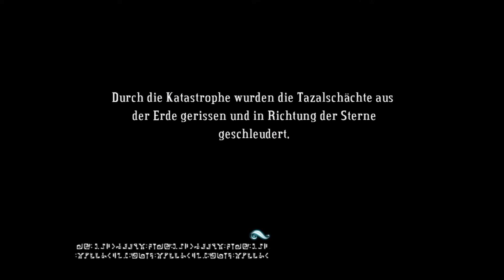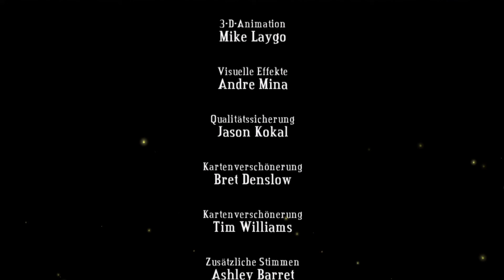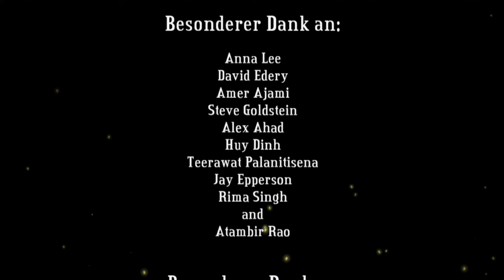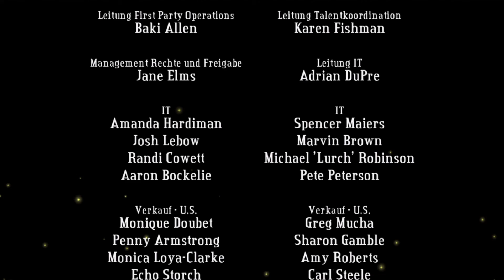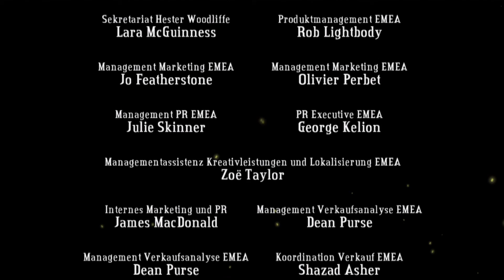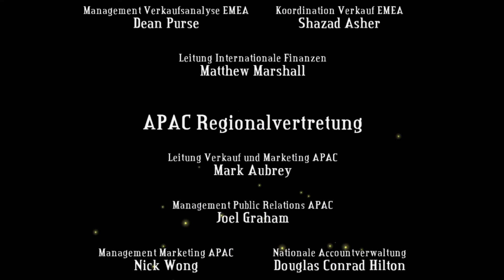Bastion Playthrough FINAL Part 20 Lets Play Walkthrough & Gameplay 1080p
My Livestreams!

I will let you know when I'm streaming :D